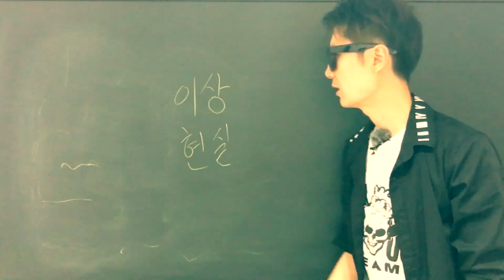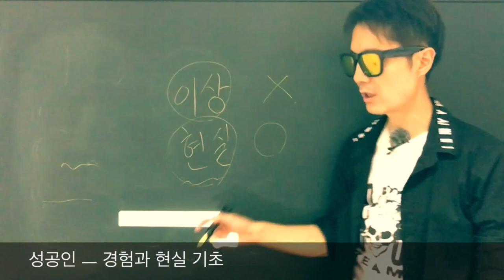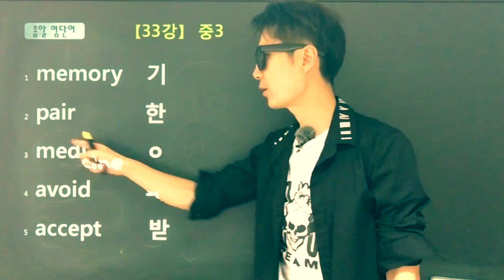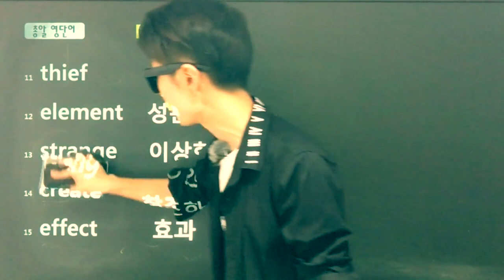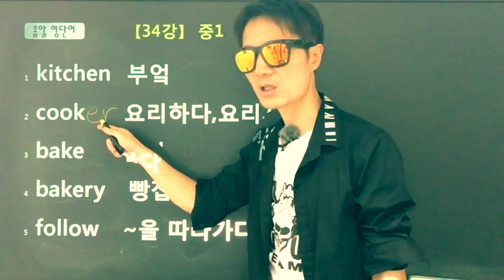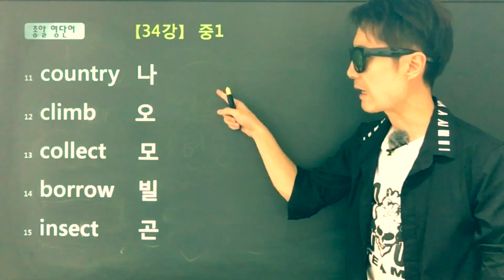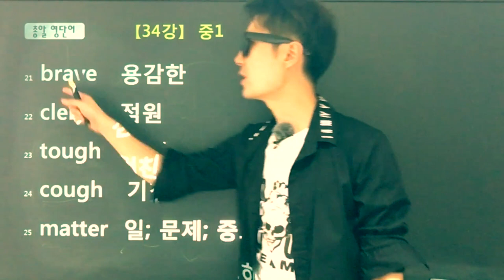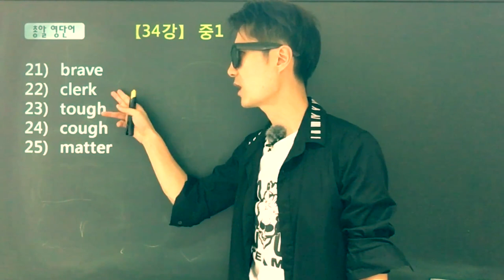[단어암기] 총알영단어 - 중학 33강, 34강